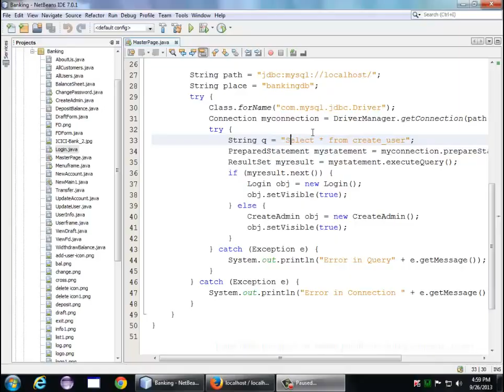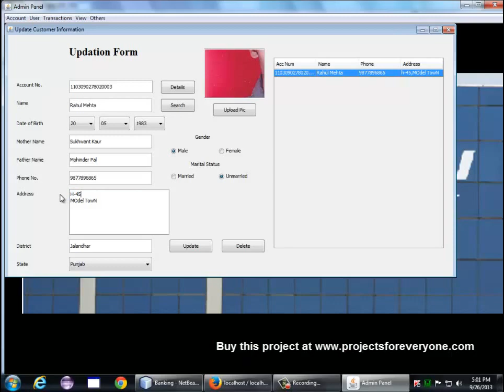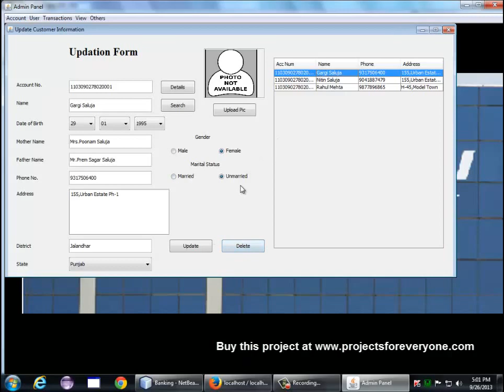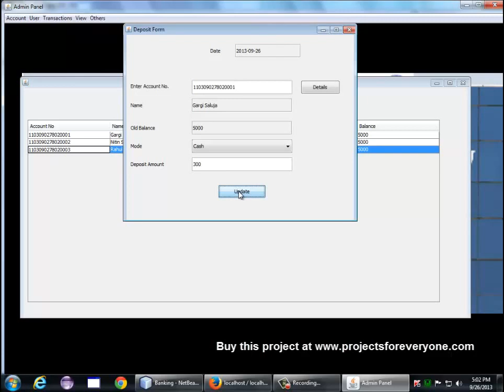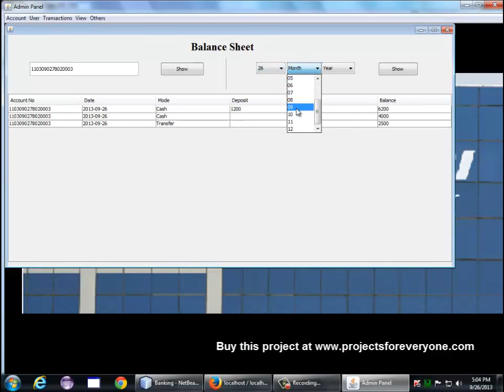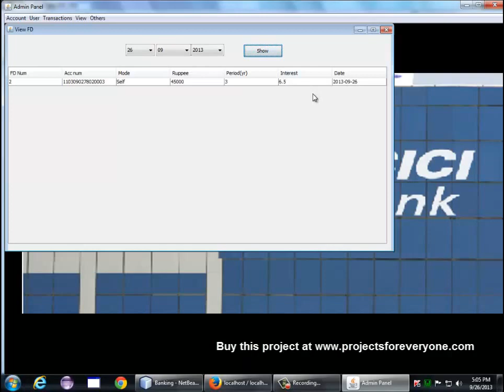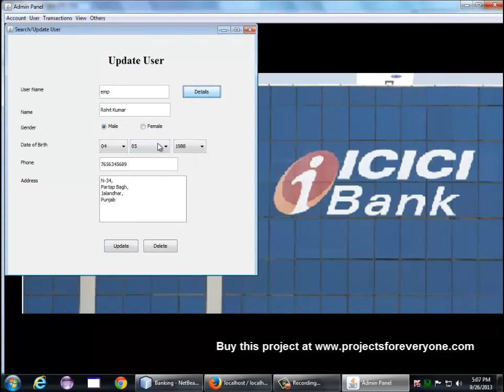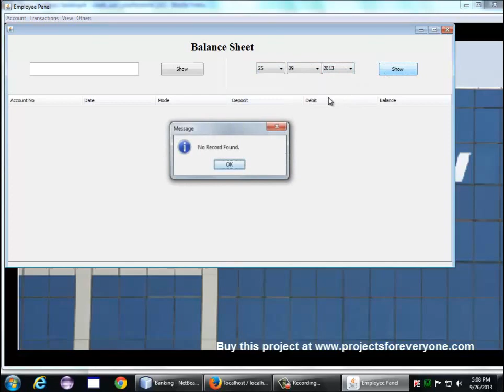Banking Software Project in Java with MySql, JDBC | Java Project for beginners | Bank Management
This Banking Software Project in Java with MySql project covers all the aspects of Banking Software. Account Opening, Adding customers, updation, deletion of customers. Deposit, Withdrawal of money, etc. all the features of the bank are covered in this software project.

It is created in Java with MySql as the backend. It is created using JDBC, Swing, etc.